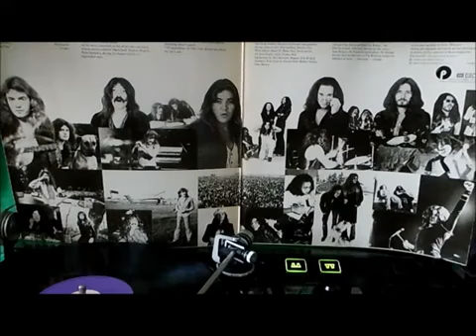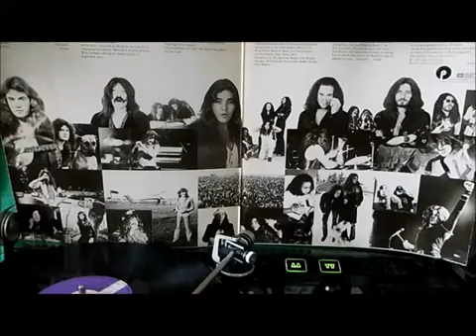Paprica Band feat. Astherina Junie Susilo - Lady Luck 2010